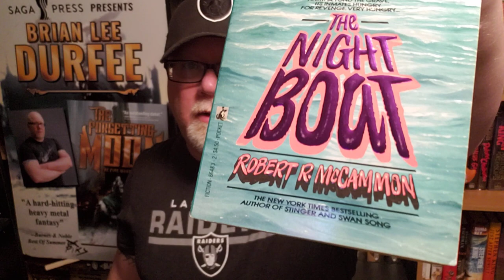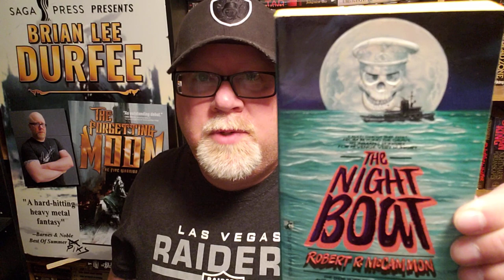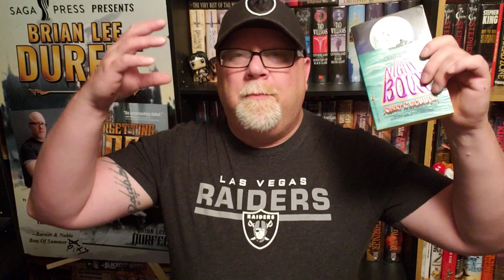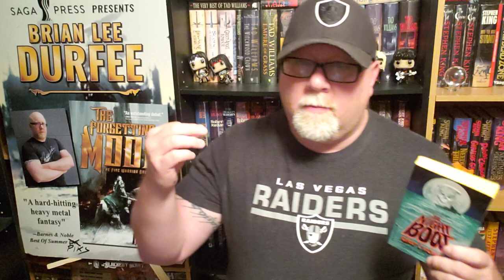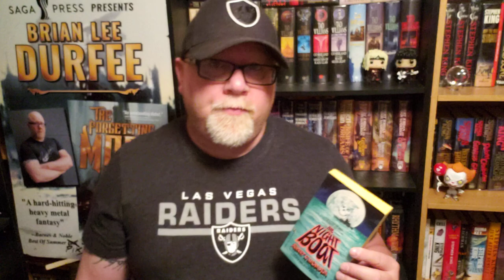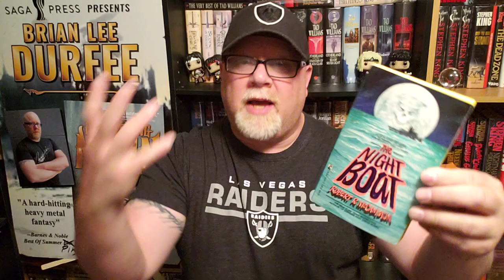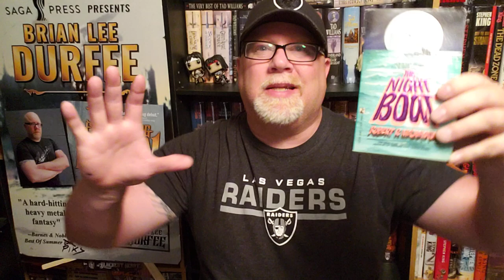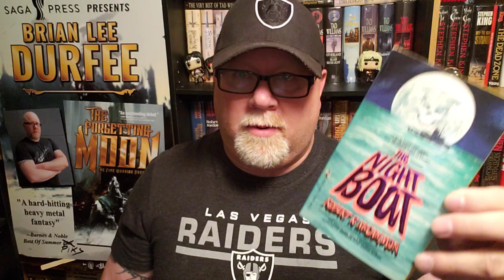THE NIGHT BOAT / Robert McCammon / Book Review / Brian Lee Durfee (spoiler free)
Wherein our hero Durfee reviews the classic horror novel The Night Boat by Robert McCammon.